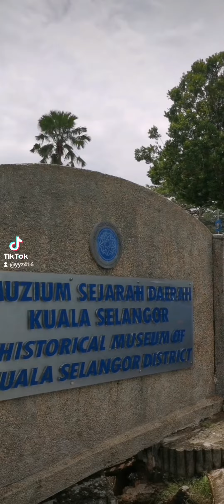山岗上 on a hill雪兰俄州 SelangorMalaysia 马来西亚2023.9.24